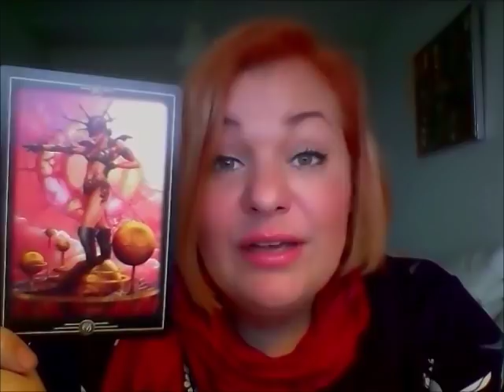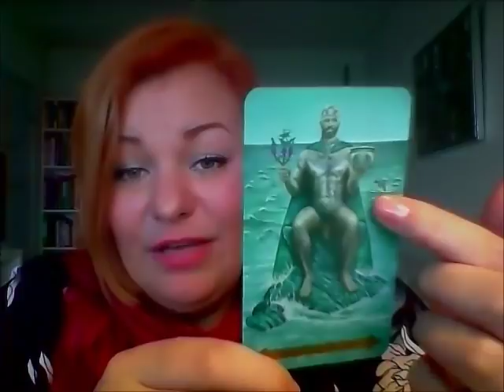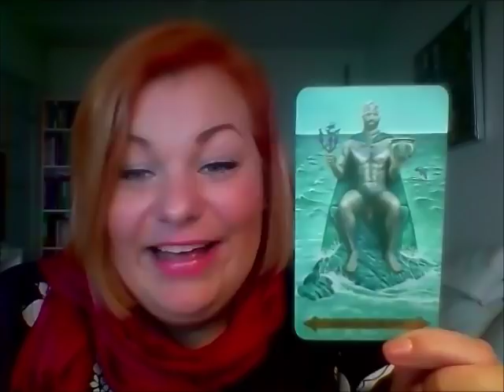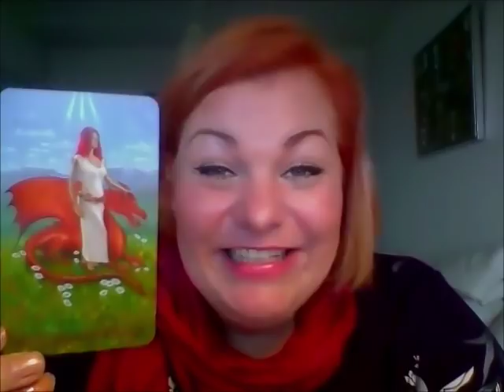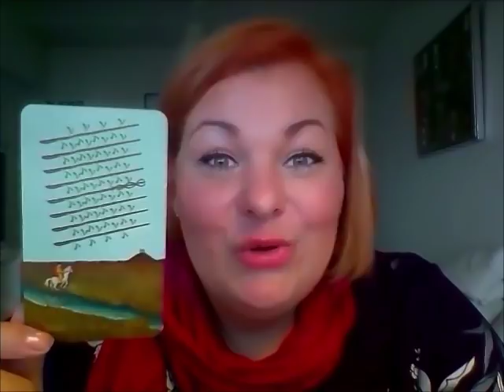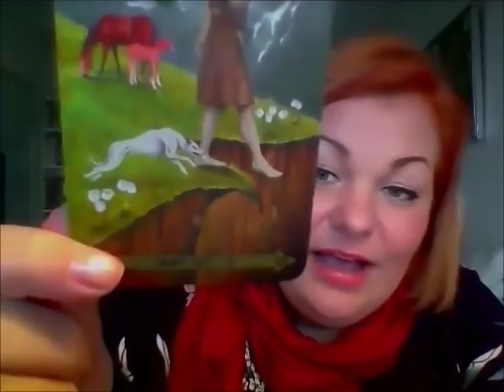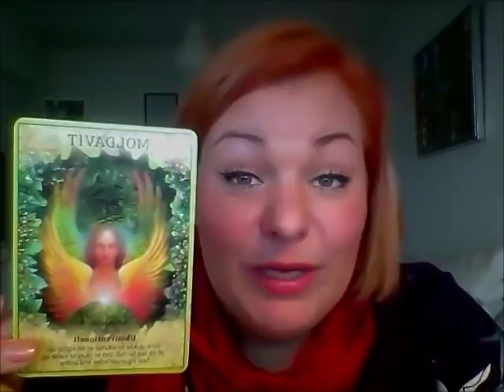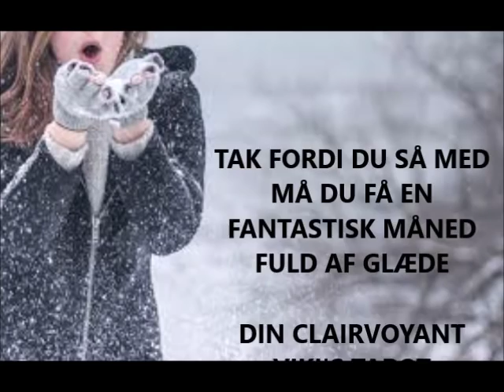VÆDDER FEBRUAR: KÆRLIGHED, NYE UDFORDRINGER OG PERSONLIG POWER ER TEMAET I DENNE MÅNED.